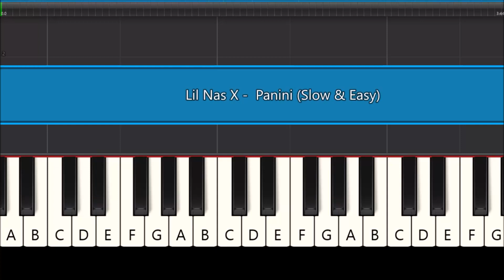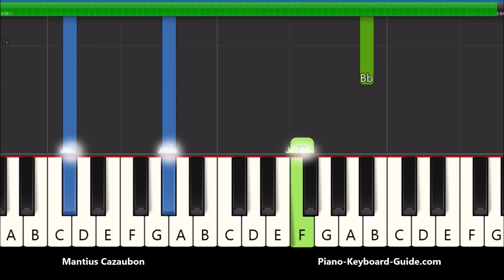Lil Nas X Panini Slow Easy Piano Tutorial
How to play Panini by Lil Nas X on piano and keyboard. Lil Nas X Panini slow and easy synthesia piano tutorial.